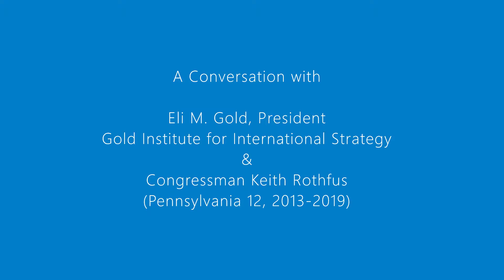How to Fix the House of Representatives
Gold Institute for International Strategy President, Eli M. Gold speaks with Congressman Keith Rothfus (PA-12, 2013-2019), regarding the November 2021 elections and his essay titled "How to Fix the House of Representatives".